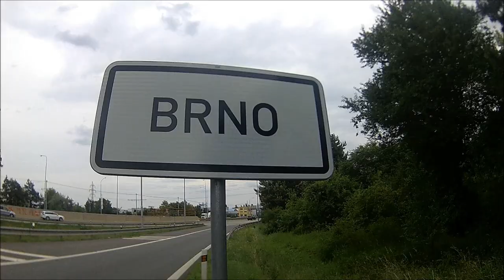Balkan trip 2017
jedeme na výlet já a ty